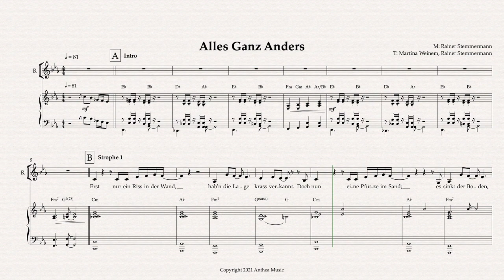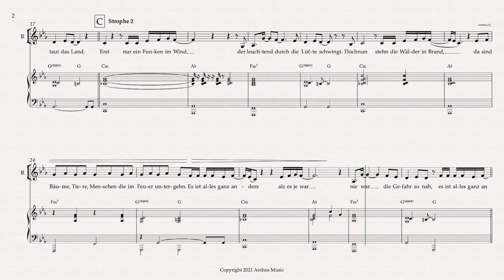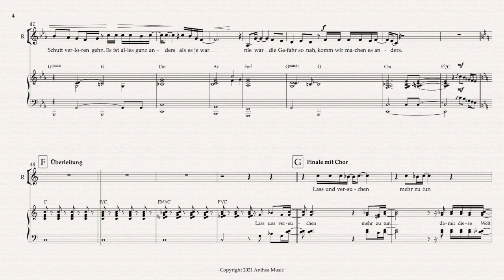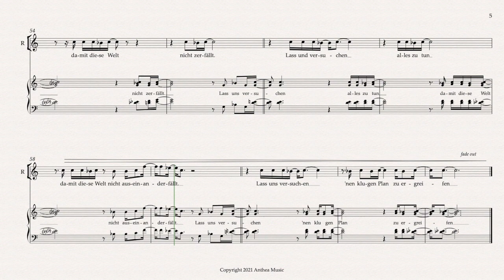Rainer Stemmermann - Alles Ganz Anders (Projektvideo)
Wandel braucht Musik. Alle Chöre, Ensembles, Familien und SolistInnen sind herzlich eingeladen, ihren Gesang per Video zum Songfinale beizusteuern, um unser neues Lied zu einem tollen MultiScreenVideo auszubauen.